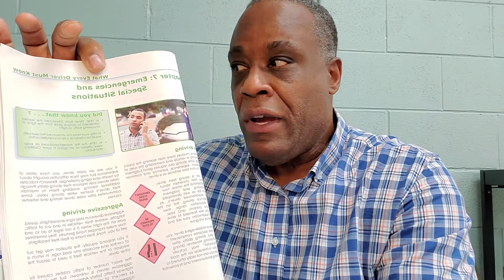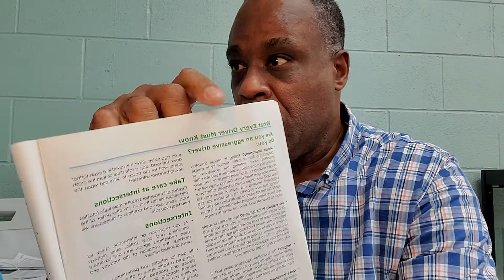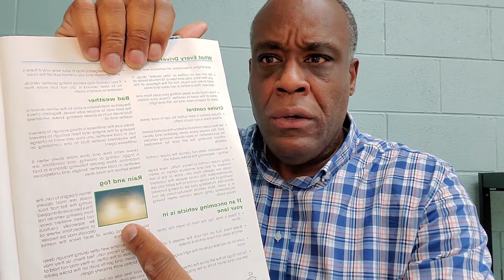Emergencies and Special Situations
Emergencies and Special Situations Class

Hello guys welcome to Driving with Myles! I am excited to share with you guys something new that I believe will be of great help for those beginner drivers out there and those on their way to obtain their license. I’m introducing to you guys the Driving with Myles Series! So, these series of videos will consist of driving tutorials that will be organized in order for those beginner drivers. For instance, today’s video will  consist of Emergencies and Special Situations Class. I will try to have at least 25 classes or more teaching step by step how to drive from zero. So I’m very excited about this because I know this will be of great help!
Leave a comment down in the comment section there - all of that helps out the new drivers and the veteran drivers alike who are working to get experience and remain crash free.  And yeah, if you like it then please do share it on Facebook/Twitter/Snapchat/Tik Tok to help others get better. Good luck!